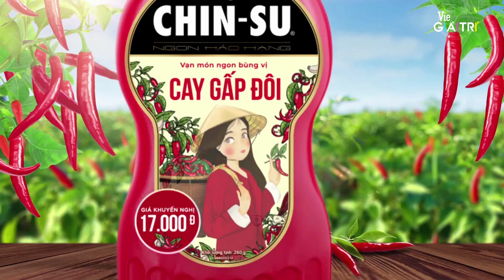Lý Nhã Kỳ "vận công", nguyên liệu bay vèo vèo đến Giang ca cũng đỡ không nổi| #13 BẾP VUI BÙNG VỊ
Bếp_Vui_Bùng_Vị là chương trình giải trí kết hợp giữa ẩm thực và các thử thách vui nhộn, đang phát sóng lúc 20h thứ năm hằng tuần trên Vie Channel - HTV2, Vie GIẢITRÍ và siêu ứng dụng giải VieON

Ở show mới Bếp_Vui_Bùng_Vị, Trường_Giang, Hari_Won, Lâm_Vỹ_Dạ mang đến hình ảnh năng động, cá tính và “thể thao”, sẵn sàng quẩy hết mình, nhây hết sức, lầy hết ga theo đúng tiêu chí

Với Bếp_Vui_Bùng_Vị, để có được 1 bữa ăn ngon hoàn toàn không phải dễ. Những thử thách bất ngờ đến từ MC Trường_Giang đòi hỏi 2 đội chơi phải chứng minh được kiến thức, kỹ năng nấu nướng cũng như sự “sành ăn” của mình. Sau khi bị “hành” bởi các thử thách vui nhộn, chắc chắn những “Món ngon 3 miền” được mang đến chương trình để người chơi thưởng thức sẽ càng thêm bùng vị.